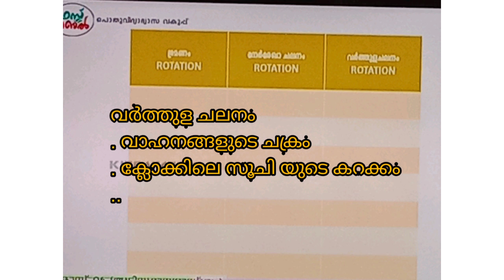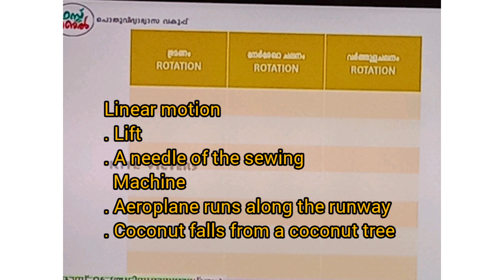class 6 basicscience worksheet November 11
state syllabus Kerala... std 6 basic science